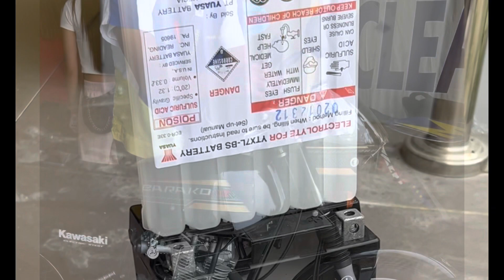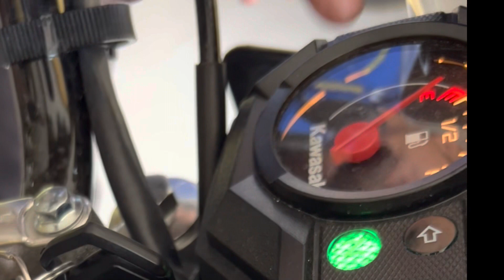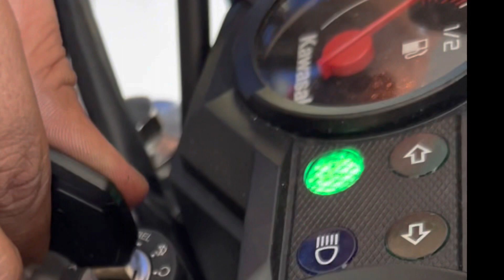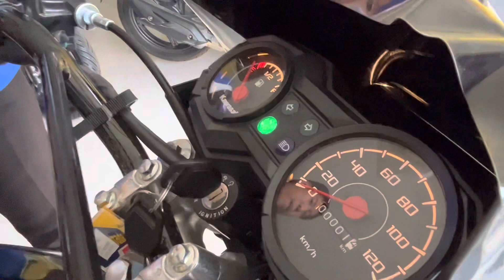LATEST KAWASAKI BARAKO III ELECTRIC START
Electric Start and Kick start
101 thousand pesos
ALAEHSG